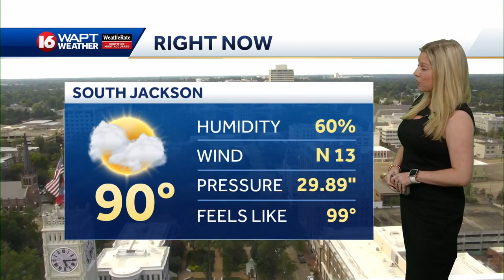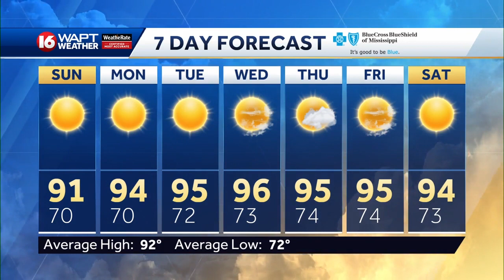Saturday Evening Weather